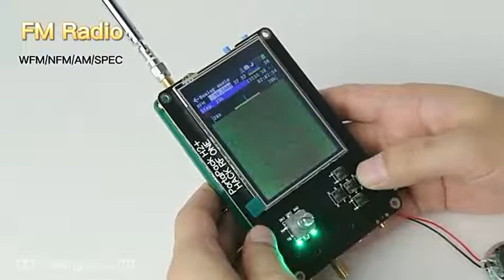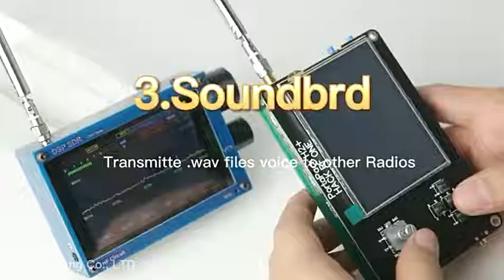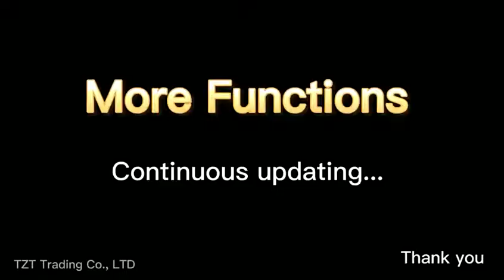3.2 inches PortaPack H2 + HackRF One + Antenna + Aluminium Case Kit SDR Software Defined Radio